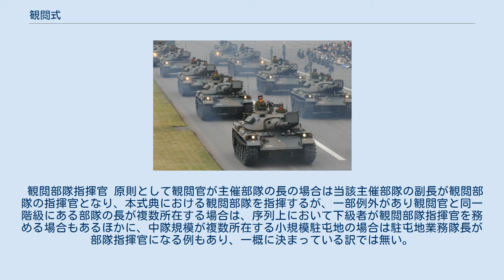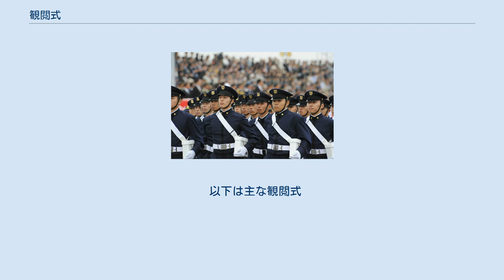観閲式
自衛隊の行事・イベント
観閲式で、隊列を組んで行進する陸上自衛隊の普通科部隊 自衛隊記念日の観閲式における防衛医科大学校生徒隊 観閲式に参加する陸上自衛隊の74式戦車 観閲式（かんえつしき）は、自衛隊などにおいて実施される式典および総合訓練。
諸外国の観兵式に相当する。
 駐屯地・基地の創立記念や方面隊・師団・連隊など各部隊の創隊記念に行われる記念式典である。
主に国民や地域住民などに対して自衛隊の活動に理解を得るためや周辺国に対する牽制の意味で行われる。
 観閲官 観閲式の観閲官は原則として主催する部隊などの長となるが、中央観閲式などのみは内閣総理大臣が観閲官となる。
 また、主催が各部隊であっても師団・旅団などにおいて重要な地域の部隊編成完結式を兼ねている場合は、防衛大臣などの高官が観閲官となり部隊などの長は観閲式執行者若しくは部隊指揮官として本式典を執行・指揮する。
 観閲部隊指揮官 原則として観閲官が主催部隊の長の場合は当該主催部隊の副長が観閲部隊の指揮官となり、本式典における観閲部隊を指揮するが、一部例外があり観閲官と同一階級にある部隊の長が複数所在する場合は、序列上において下級者が観閲部隊指揮官を務める場合もあるほかに、中隊規模が複数所在する小規模駐屯地の場合は駐屯地業務隊長が部隊指揮官になる例もあり、一概に決まっている訳では無い。
 以下は主な観閲式